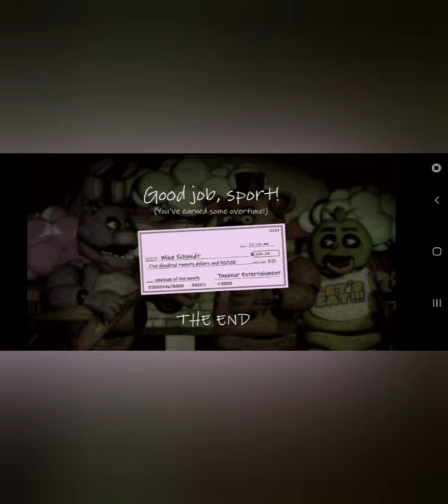NIGHT 6 FINSHED Five nights at freddys part 3 night 6